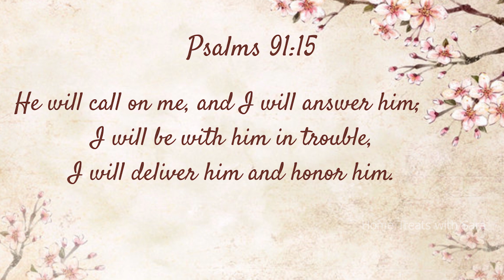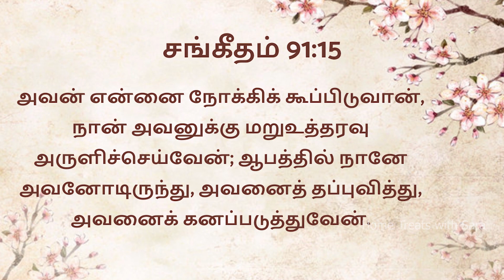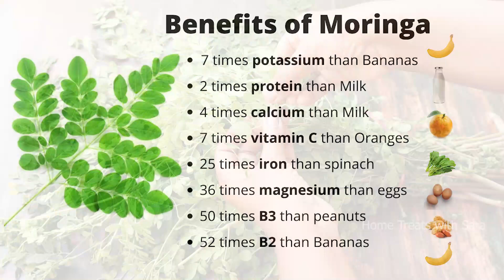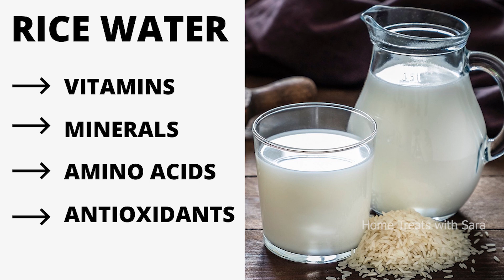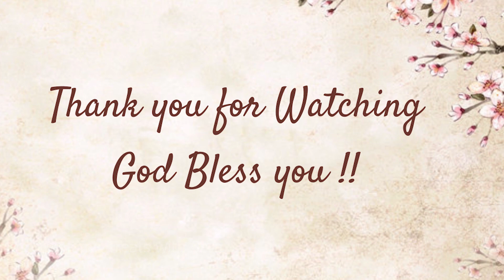INDIAN SECRET TO GROW HAIR FASTER AND THICKER | 30 Days Hair Growth Challenge | 100% WORKS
Hi,
In this video I am sharing Indian secret - 30 days hair growth miracle treatment at home, to grow long and thick hair. Works 100%

Products used in this video:
🛒🌿Moringa powder
🛒Fenugreek(Methi) powder
🛒Fenugreek(Methi) seeds
🛒Stainless Steel Egg Whisk

Thank you so much you guys for always supporting and appreciating my work.

Sara